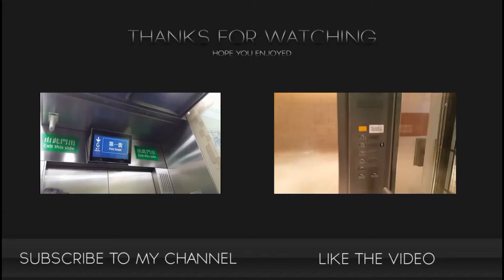福建美食之旅 Food Trip in Fujian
福建美食之旅

本影片由香港機研頻道擁有，不得轉載。如需轉載，請先得到我們的書面同意。

Food Trip in Fujian

You are not allowed to make use of this video without our  permission.